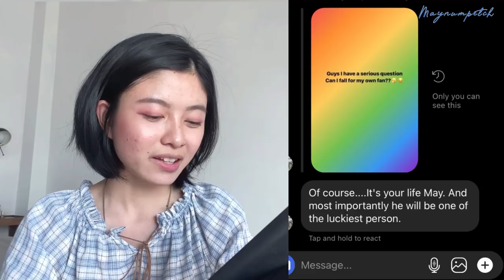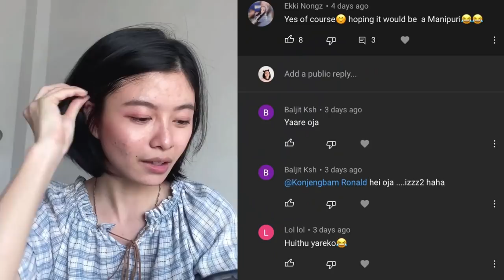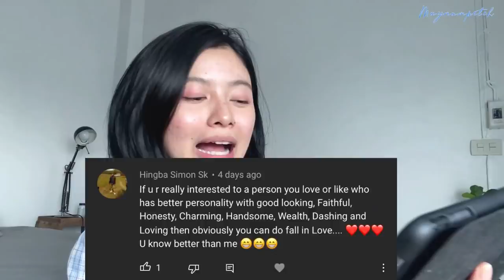😳I fell in love with my own fan I think He is from Northeast India?🇮🇳